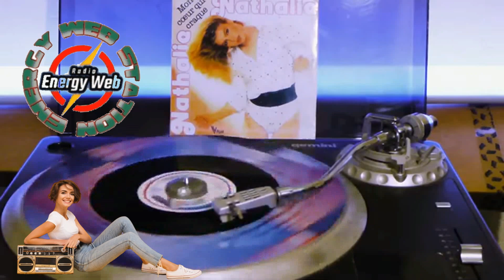Nathalie Gabay - my love won't let you down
la miglior dance anni 80